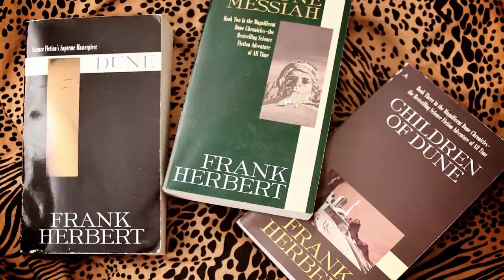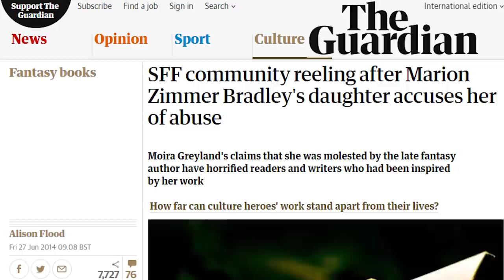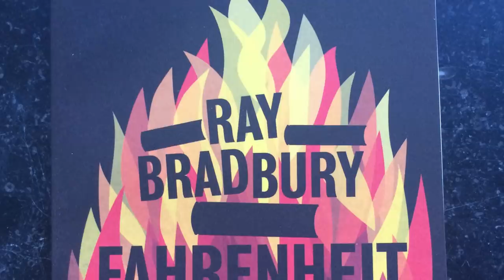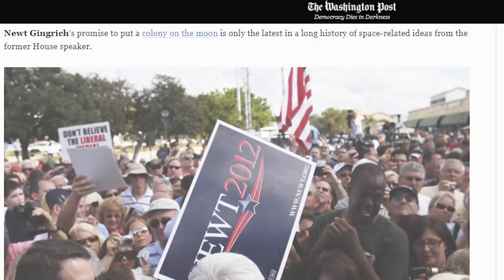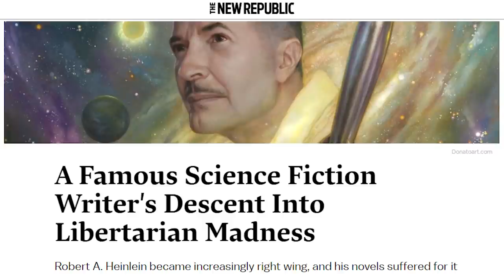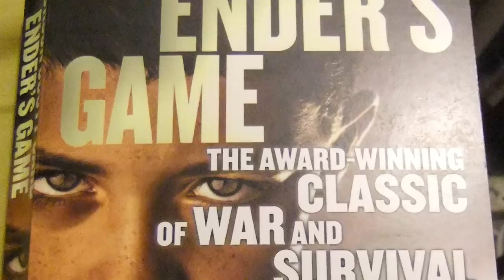10 Strange Things You Never Knew About Famous Sci-Fi Authors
Science fiction writers often live solitary, private lives, but those lives can be stranger than their fiction. What you may think you know about the genre and its authors may be wrong, and you may have missed some fascinating facts completely.

Coming up:

10. William Gibson Doesn’t Care About Technology
9. Michael Crichton’s First Love was Medicine
8. Frank Herbert Disliked Homosexuality
7. Philip K. Dick was Pro-life
6. Marion Zimmer Bradley was Complicit in Child Abuse
5. Ray Bradbury Became a Staunch Conservative
4. Dr. Jerry Pournelle Is Buddies With Newt Gingrich
3. Robert A. Heinlein Hated Bigotry
2. A Bunch of Writers Formed a Space Advisory Council
1. Orson Scott Card Loves Video Games